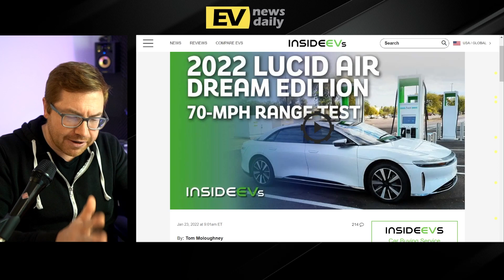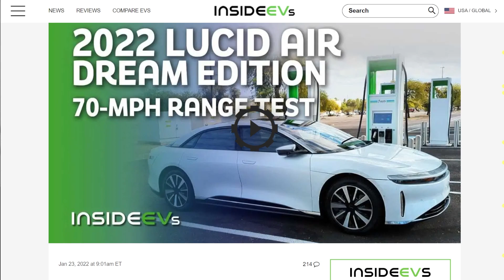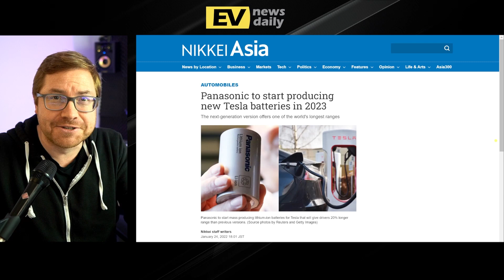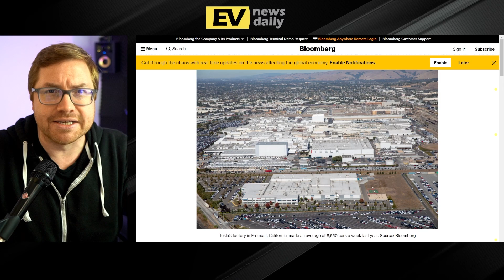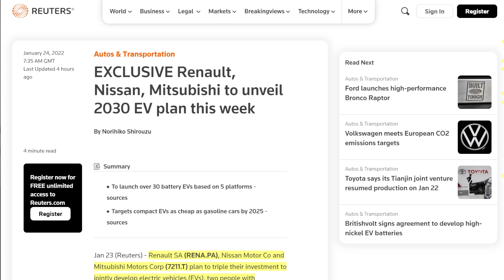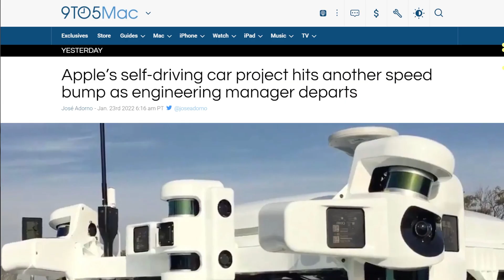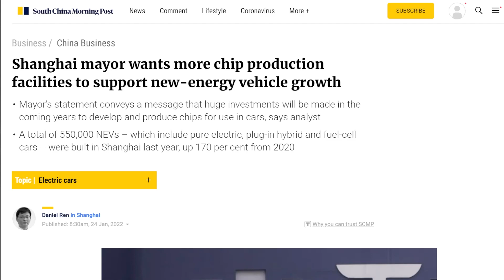Lucid Air Range Test, Cybertruck Update and GM Investment | EV News Briefly | 24 Jan 2022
On today's EV News Briefly:
00:00 Intro
00:47 Watch Record-Setting Lucid Air Dream Edition 70-MPH Range Test
02:05 Cybertruck Photos Leaked!
03:18 Panasonic to start producing new Tesla batteries in 2023
03:53 Tesla Now Runs the Most Productive Auto Factory in America
04:35 GM to invest $6.5 billion in Michigan for EV production
05:12 EXCLUSIVE Renault, Nissan, Mitsubishi to unveil 2030 EV plan this week
06:02 Apple's self-driving car project hits another speed bump as engineering manager departs
06:55  Lamborghini Aventador Successor Will Be a V12 Plug-In Hybrid
07:28 Shanghai mayor wants more chip production facilities to support new-energy vehicle growth